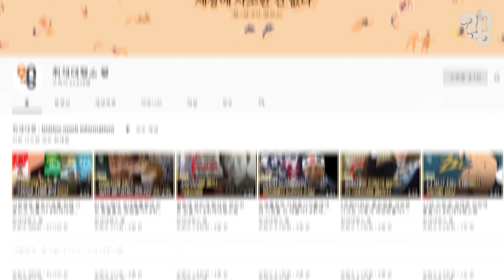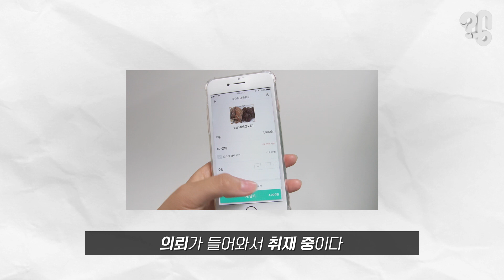세계 각국의 특이한 군대 문화 소개해 주세요.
여긴 노르웨이 군대 생활관이다. 남군과 여군이 한방에서 자고 옷도 옆에서 갈아입는다. 남녀평등을 위해 이런 조치를 취했다고 한다. 우리에게 직접 의뢰가 들어온 건 아니지만 우리 채널을 구독하는 ‘TMI 수집가’들을 위해 “세계 각국의 특이한 군대 문화” 몇 개를 알아봤다.

선정되신 분에게는 소정의 문화상품권을 드립니다